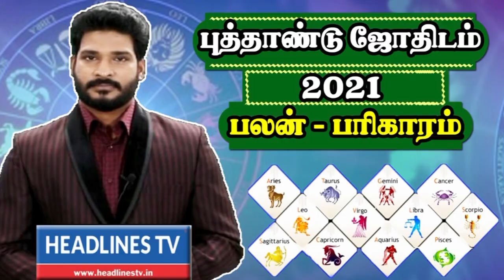today headline news in tamil - today news tamil - today headline news - inraya seithigal